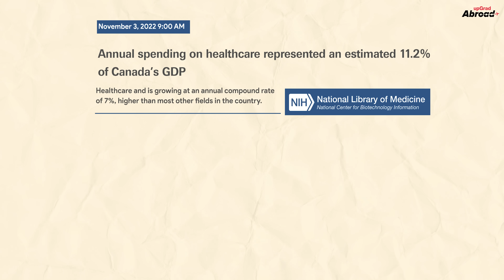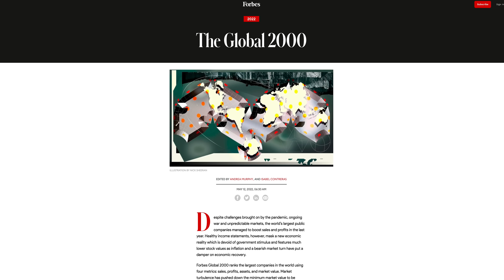Top Courses to study in Canada in 2024 || upGrad Abroad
Discover why Canada is the preferred choice for Indian students studying abroad. Learn about the benefits of studying in Canada, popular STEM courses, healthcare opportunities, thriving economy, and diverse fields in business and arts. Explore how Canada supports international students and offers a path to permanent residency.

Time Stamps:
0:00 - Introduction: India's Top Position in Canada
0:03 - Indian Students in Canada
0:09 - Rights and Freedoms for Foreign Nationals
0:19 - Benefits of Studying and Immigrating to Canada
0:24 - STEM Courses and Workforce
0:27 - Number of STEM Graduates in Canada
0:32 - Fast Track to Canadian Permanent Residency
0:39 - Government Investment in Science and Tech
0:46 - In-Demand STEM Courses
0:50 - Popular STEM Fields
0:54 - Canada's Healthcare Investment
1:00 - Growth Rate in Healthcare Jobs
1:04 - Popular Healthcare Courses
1:10 - Canada's Thriving Economy
1:18 - Business and Management Opportunities
1:35 - In-Demand Business and Management Jobs
1:40 - Recommended Business Courses
1:46 - Arts and Humanities Opportunities
1:51 - Employment Trends for Arts and Humanities Graduates
1:59 - Popular Arts and Humanities Courses
2:05 - Unlimited Opportunities in Canada
2:09 - UpGrad Abroad Support for Studying in Canada
2:12 - Visit UpGrad Abroad for More Information

There are several compelling reasons if you wish to study in Canada after the 12th. Twelve leading Canadian Universities have found a place in the Times Higher Education Supplement Top 200. Based on the QS World University Ranking 2018, McGill University, the University of British Columbia, and the University of Toronto have found a place within the top 50 list. The top 100 includes the University of Waterloo, along with these three names in QS World University Rankings by Subject 2018: Engineering and Technology. The three universities have also been placed in the top 50 for Arts, Humanities, Medical, and Life Sciences courses. These studies and rankings are a testament to the superlative educational curriculum and distinguished institutions in Canada, along with the country’s welcoming ambiance and excellent future academic/career prospects.

Students in Canada can choose from the plenty of courses offered after 12th for international students. The country not only provides full-time programs, but the universities also have diploma courses with a duration of one to three years and PG Diploma courses with a tenure of a maximum of one to two years. The students can also choose from vocational and certificate courses after 12th.
Canada is a popular educational destination for students across the globe. The picturesque beauty and amazing landscapes make the country one of the most recommended spots for international students. The world-class educational facilities are well-recognized in the world. Canada is filled with academic institutions with cutting-edge facilities, the best placement offers, high-ranking research techniques, and excellent career opportunities.